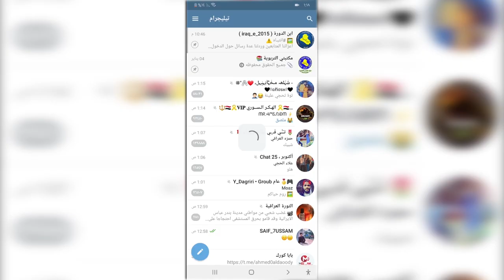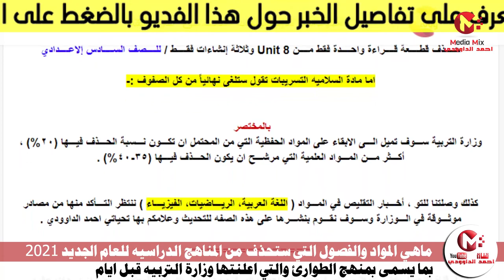المناهج الدراسيه للعام 2021 التي ستجمد وتقلص من قبل وزارة التربيه | منهج الطوارئ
رابط  ماهي المواد والفصول التي ستحذف من المناهج الدراسيه للعام الجديد 2021 بما يسمى بمنهج الطوارئ والتي اعلنتها وزارة التربيه قبل ايام

رابط التلكرام لقناة الداوودي
رابط الدعم المادي عبر البث المباشر